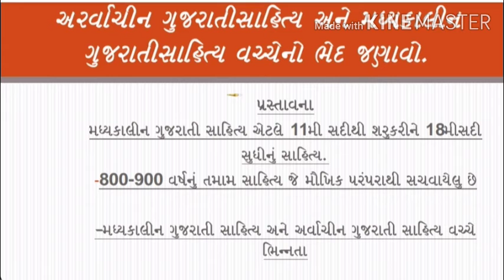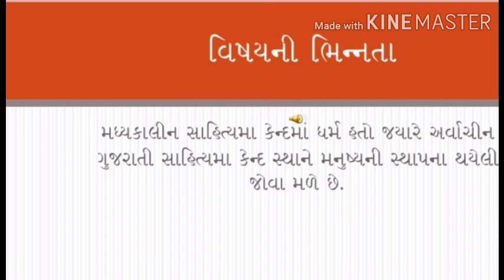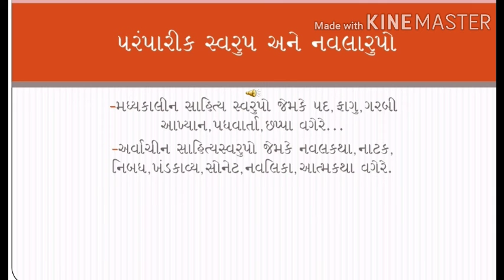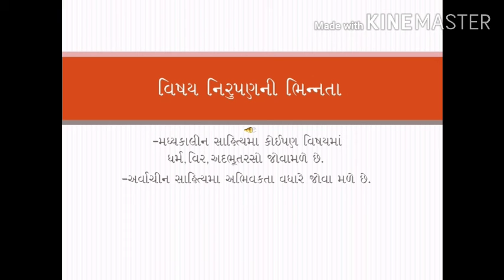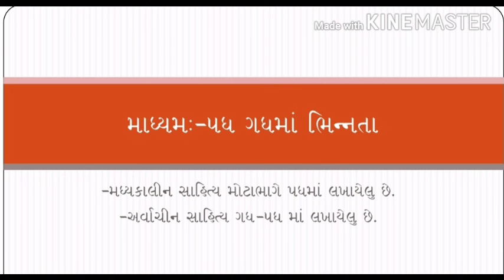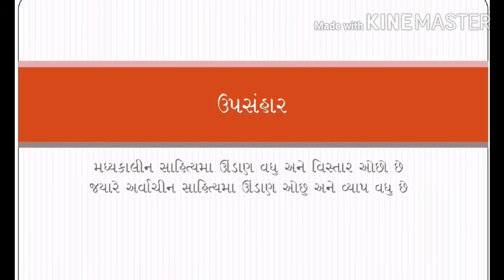T.Y.BA પેપર :- ૫૦૬ એકમ -૧ અવૉચીન ગુજરાતી સાહિત્ય અને મધ્યકાલીન ગુજરાતી સાહિત્ય વચ્ચેનો ભેદ જણાવો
અવૉચીન ગુજરાતી સાહિત્યનો ઇતિહાસ-૧
Hello students